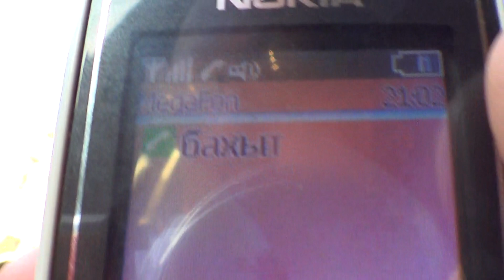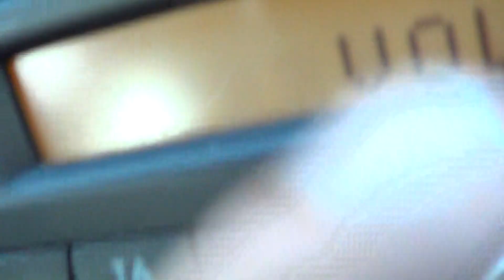Телефонное согласование интервью с Бахытом Килибаевым. 3 июня 2013